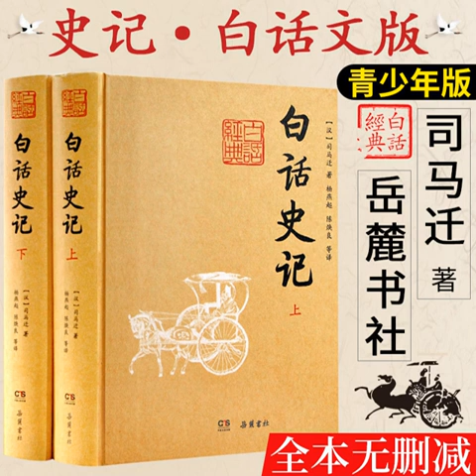164張儀列傳 2